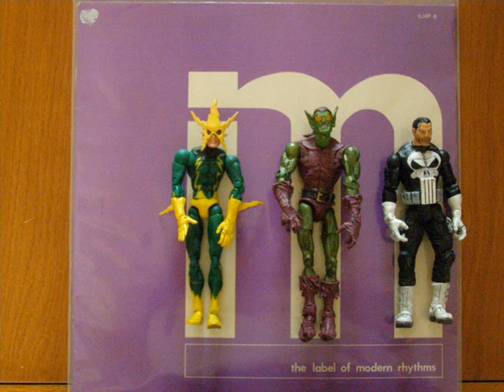Eddie Warner Happy Morning